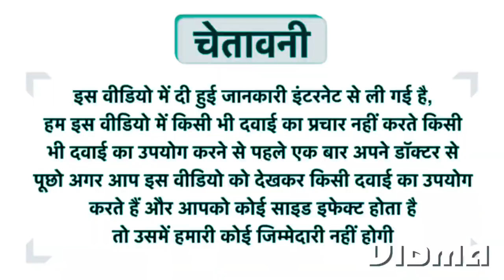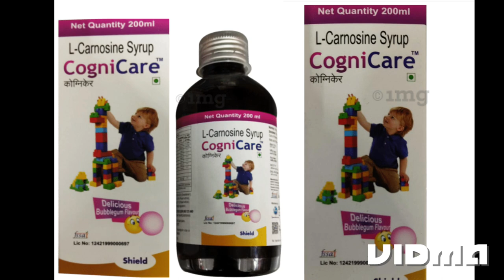cognicare syrup | cognicare syrup uses in hindi | L carnosine benifits | Cognicare के फायदे